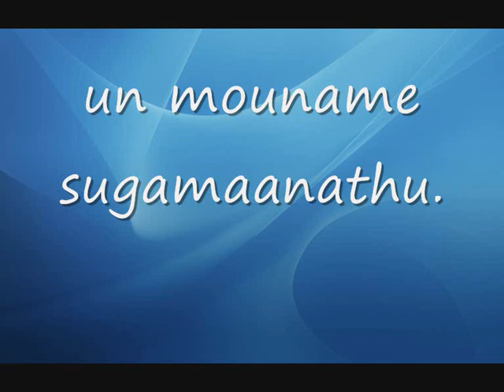Tamil SMS Kavithai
Anbe! un vaarthaigalai vida,
un mouname sugamaanathu.